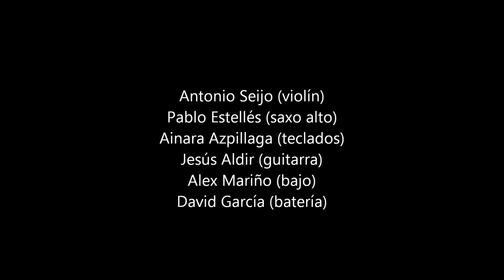Pablo Estellés en Cangas - La dolce vita (Pierluigi Giombini)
Pablo Estellés (saxo alto).
Ainara Azpillaga (teclados).
Jesús Aldir (guitarra).
Alex Mariño (bajo).
David García (batería).
Javier Lago (cámara).
Grabado en directo en el auditorio municipal de Cangas (Pontevedra) el 11 de abril de 2015.